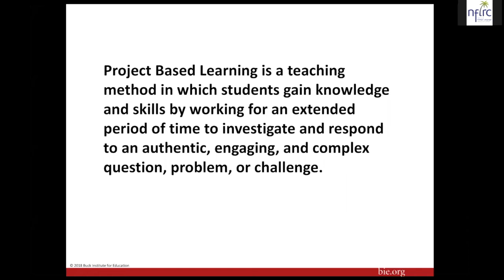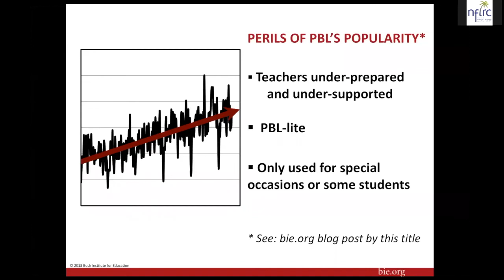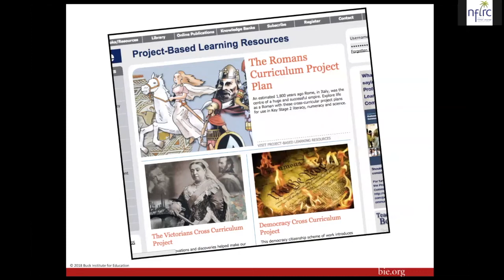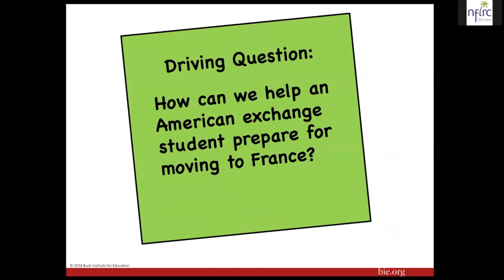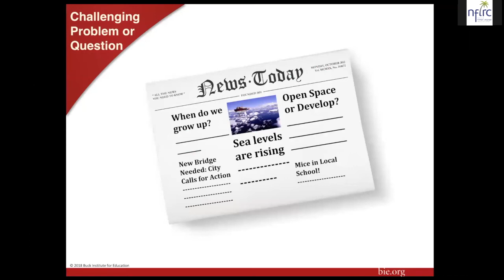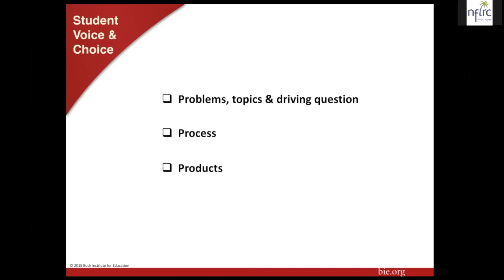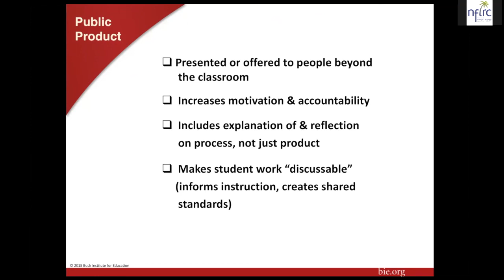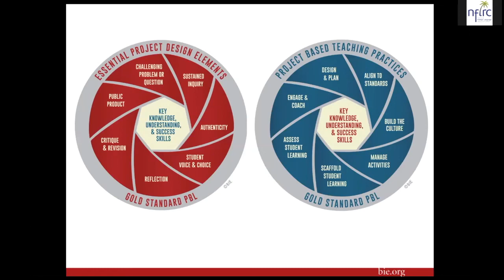2018 Fundamentals of PBLL Online Institute: Lesson 1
2018 Fundamentals of PBLL Online Institute: Lesson 1
High Quality Project Design
Presenter: John Larmer